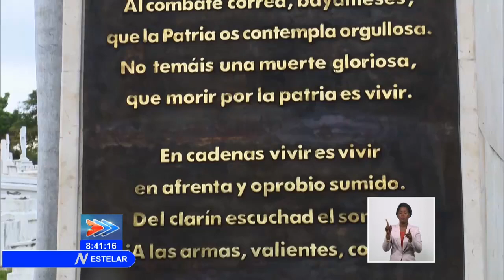18 de febrero de 1818: Nace en Cuba Pedro Felipe (Perucho) Figueredo y Cisneros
El 18 de febrero de 1818 nació Pedro Felipe Figueredo y Cisneros, más conocido como Perucho Figueredo. Fue un cubano de gran estirpe revolucionaria y poeta, compositor del himno de Bayamo, devenido símbolo patrio nacional de Cuba.